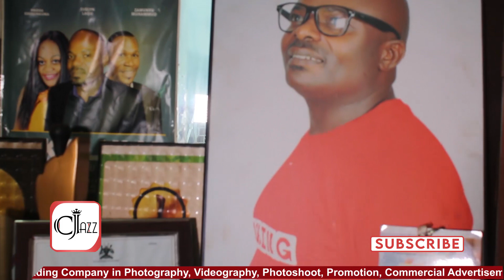Bossa Abaddewo nga Evelyn Lagu afa, by'ayogedde bikaabya!! Owa Zubair Family Basibudde Everlyn Lagu.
EVERYNLAGUAFUDDE ZUBAIRFAMILY AROMATICPRODUCTION Celeb Jazz Extra brings you Daily entertainment news and interviews gossip from Uganda and in both luganda and English. KingSmith IS A UGANDAN TV PERSONALITY